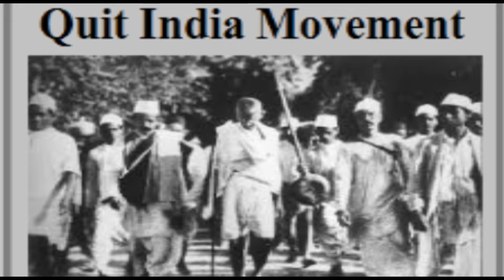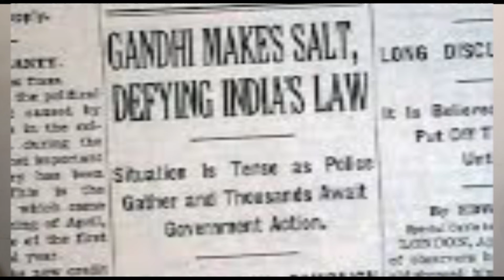What made Gandhi World's Biggest Influencer |Mahatma Gandhi Global Leader | Bhuvan Dhanesha - Hindi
This video is about all the techniques, tactics, skills that one must posses to become an influencer and which Mohandas Karamchand Gandhi (Gandhiji) had in his life.

A man with some extra ordinary skills who followed his ideology in such a manner that could inspire millions to follow the path of non violence and liberate India from the rule of British Empire and he had such impact globally that he inspired leaders across the globe to follow such ideology and become world leaders.

Leaders like:
Nelson Mandela
Martin Luthar King Jr
Dalai Lama 14th
Aung San Suu Kyi
Barack Obama
 who could contribute to the world and become WORLD LEADER and also be awarded by NOBEL PRICE.
His impact was not limited to social media skills or PR Mechanisms or lack of Money.
His extraordinary skills are so relevant even for now and are applied by most of the influencers of the world.be it
1) Being Peoples Person
2) Engaging with your audience on daily and with deeper connections
3) Content creation - During his days with letters, books and publications
4) Being Glocal - Being in touch with global scenarios, without loosing the touch of Local

World Human Development Center is a global organization with workshops, seminars, training, webinars, conferences on Relationship, Leadership, Motivation, Business, Study skills, Personal Transformation for Kids, teens, adults, Housewives, Freelancers, professionals, Entrepreneurs and everyone.